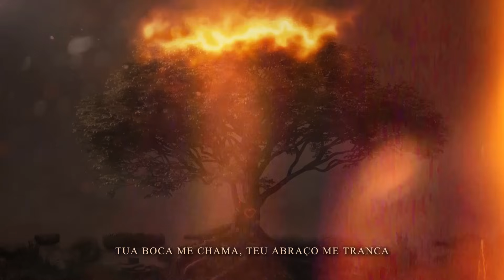Nasac - Coração em Chamas (prod. Psych)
Siga o artista: @nasac_
Produção: @psychtmttl
Edição:  @swoon.jpg
Design: @byvenc

Letra:

Vai... descarregue todo o seu peso em mim
Talvez esteja aqui pra te ajudar
Sei que suas forças já chegaram ao fim
E apenas um passo pode desabar

Mas eu não permito nada vai cair
Se talvez cair, te ajudo a levantar
Moça nessa noite eu quero te ouvir
Escute essa música vai te ajudar

Coração em chamas, você diz que ama
Me ouvir cantar
Tua boca me chama, teu abraço me tranca
Em outro lugar
Esqueço os problemas te canto poemas
Tão ruim estar tão longe, não conseguir te ajudar